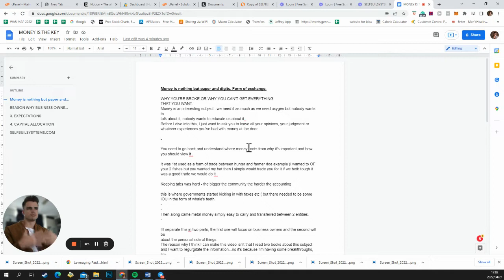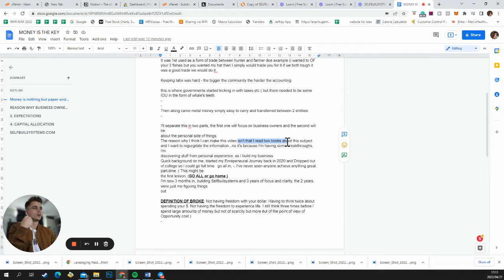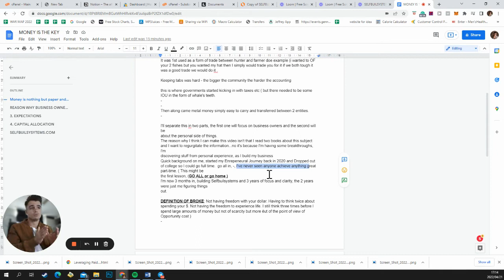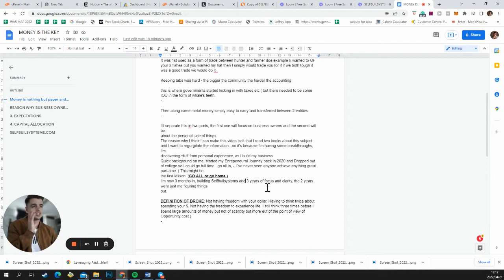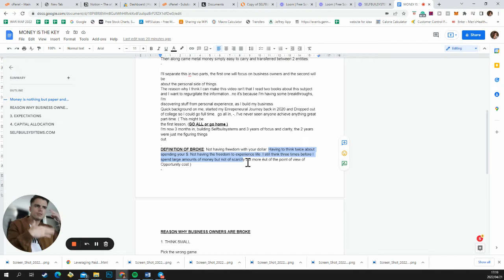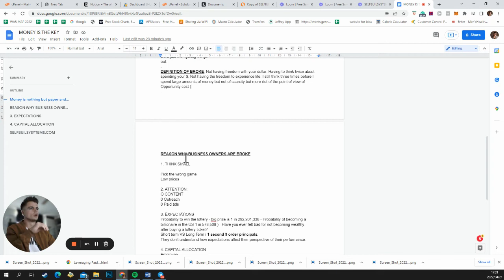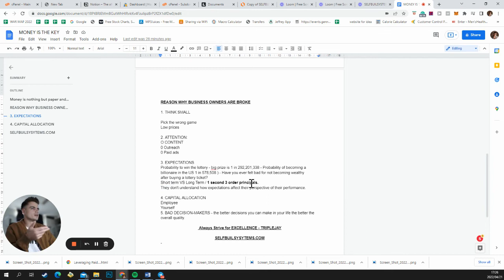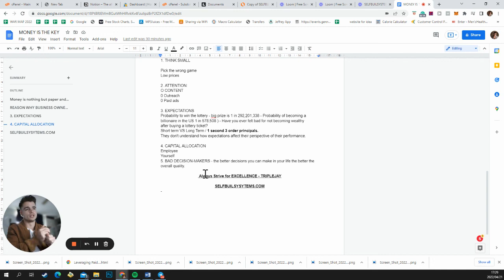The one thing - How to think like a Millionair$